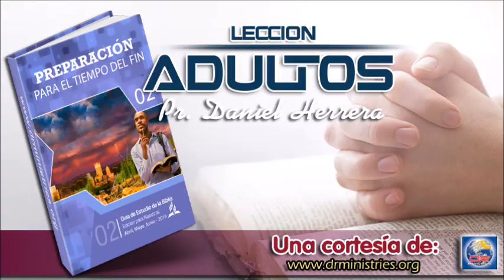Escuela Sabática - Viernes 29 de Junio del 2018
PARA ESTUDIAR Y MEDITAR:

La segunda venida de Jesús no es el epílogo, el apéndice ni la recapitulación de la triste historia del pecado y el sufrimiento humano en este mundo caído. La Segunda Venida es el gran clímax, la gran esperanza de la fe cristiana. Sin ella, ¿qué nos queda? La historia de la humanidad avanza, transcurre una escena miserable tras otra, una tragedia tras otra, hasta que todo finalmente termina en la muerte. Al margen de la esperanza que nos ofrece la venida de Cristo, la vida es, como escribió William Shakespeare, “una historia contada por un idiota, llena de sonido y furia, que no significa nada”. Y sin embargo, tenemos esta esperanza porque la Palabra de Dios nos la confirma, vez tras vez. Tenemos esta esperanza porque Jesús nos rescató con su vida (Mar. 10:45), y por cierto Jesús está volviendo para buscar lo que pagó. Las estrellas del cielo no nos hablan de la Segunda Venida. Las aves que gorjean en los árboles no la anuncian. Estas cosas en sí podrían indicar algo bueno, algo esperanzador sobre la realidad misma. Pero ellas no nos enseñan que un día, cuando Jesús regrese, “se tocará la trompeta, y los muertos serán resucitados incorruptibles, y nosotros seremos transformados” (1 Cor. 15:52). No nos enseñan que un día levantaremos la vista y “ver[emos] al Hijo del Hombre sentado a la diestra del poder de Dios, y viniendo en las nubes del cielo” (Mar. 14:62). No, sabemos estas cosas porque la Palabra de Dios nos las contó, y confiamos en lo que la Palabra nos promete.

PREGUNTAS PARA DIALOGAR:

1. Piensa en lo que significaría si la segunda venida de Jesús realmente no fuera nada más que lo que algunos creen que es: la plena expresión de los principios cristianos en la vida de los seguidores de Cristo. Por muy maravillosa que fuera, finalmente, ¿por qué nos dejaría sin esperanza?
2. ¿Por qué la idea popular de que el universo surgió de la nada es tan absurda? ¿Por qué la gente promovería esa noción, y por qué algunos creen en ella? ¿Por qué la creencia en un Dios eterno, que creó todas las cosas, es una explicación mucho más lógica y racional para el universo?
3. Comparte con tu clase qué cosas pondrías en una lista: cosas que consideras tan importantes en esta vida que sacrificarías la esperanza de la eternidad para conservarlas ahora. ¿Qué pueden aprender unos de otros sobre el contenido de estas listas? Si no tienen nada en las listas, ¿cómo podemos asegurarnos, entonces, de que no haya nada en la vida que nos impida salvarnos, como será el caso de muchos?

LECCIÓN DE ESCUELA SABÁTICA
2 TRIMESTRE DEL 2018
Narrado por: Daniel Herrera
Desde: Guatemala